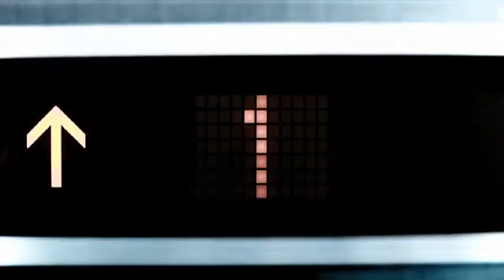MERCEDES BENZ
DIRECTOR: ENELEIO FARIÑA